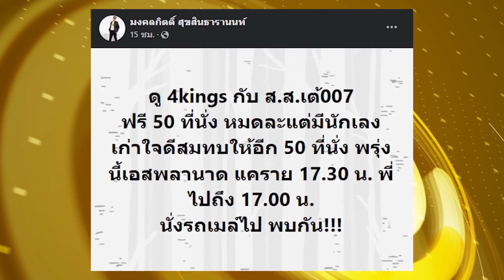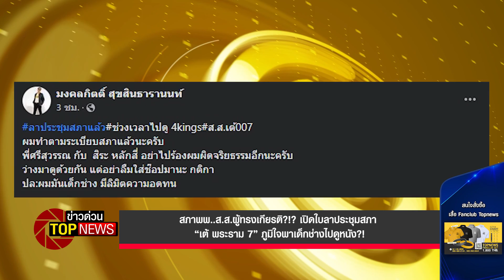เปิดใบลาประชุมสภา “เต้ พระราม 7” ภูมิใจพาเด็กช่างไปดูหนัง?! | ข่าวด่วน | TOP NEWS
ล่าสุด นายมงคลกิตติ์ สุขสินธารานนท์ หัวหน้าพรรคไทยศรีวิไลย์ หรือ ส.ส.เต้ โพสต์ข้อความผ่านเฟซบุ๊ก ชวนเด็กช่างดูภาพยนตร์เรื่องดังกล่าวฟรี 50 ที่นั่ง